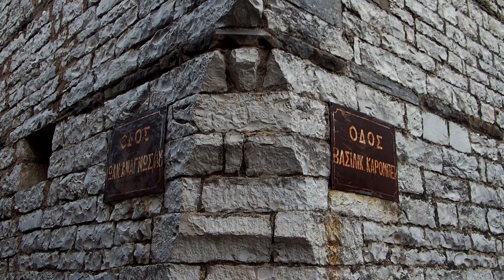GRECJA - letni vanlife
Letni vanlife w Grecji.